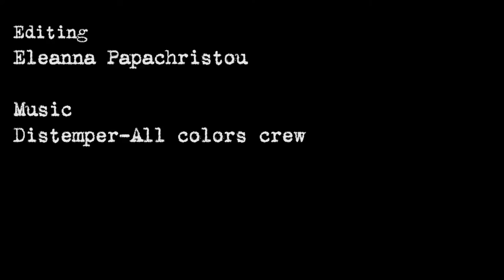Despite the Falling Snow-Shoot day 19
Director Shamim Sarif and Producer Hanan Kattan filming Despite the Falling Snow; Shoot day 19